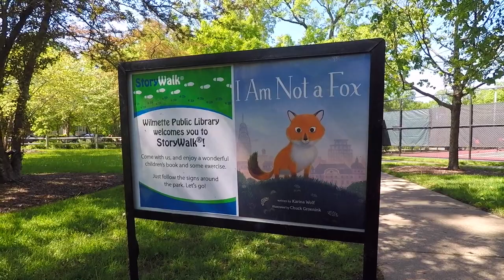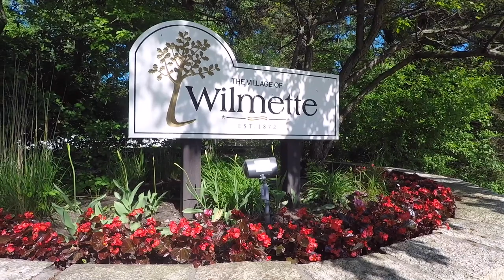Community Profile - Wilmette, IL